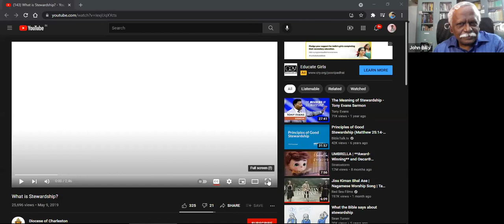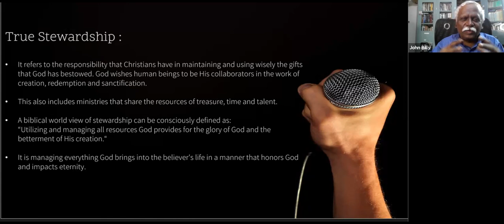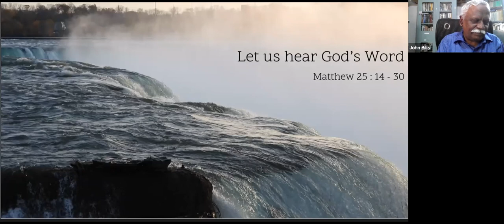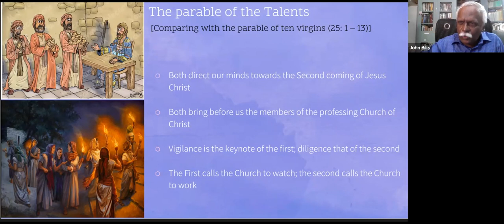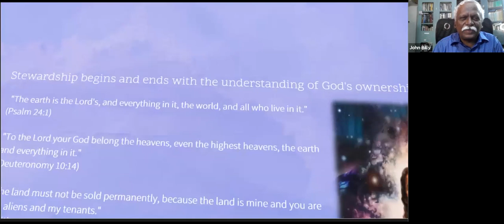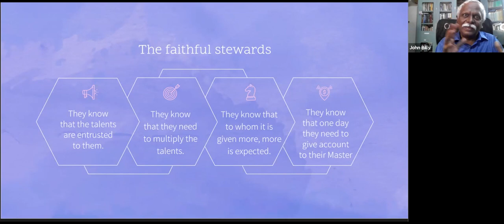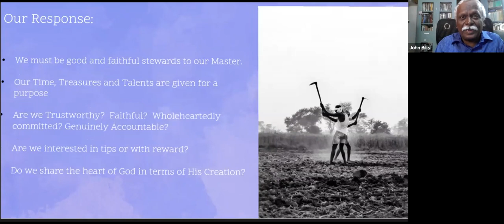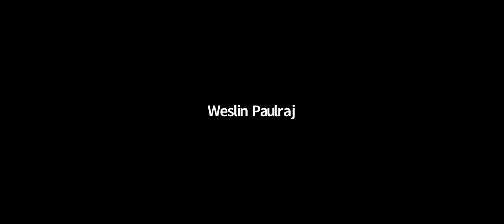Christian Stewardship - Thematic Study - English | Billy R (UESI)